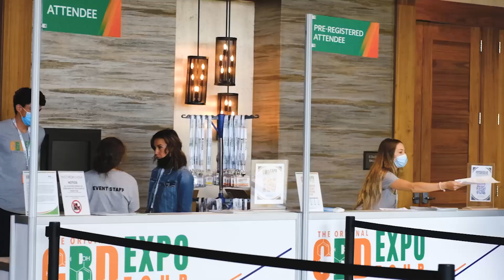Genetic Isolation for Cultivation Success Panel Discussion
Moderator, Catherine Sidman and panelist Doma Annunziato, Dacia Boehning, and LaRell Herbert speak on, "Genetic Isolation for Cultivation Success" at the very first Psychedelic Science Conference at the Gaylord Rockies Resort in Colorado.

This panel discussion delves into Genetics, Breeding, Isolating strains and Cultivation.